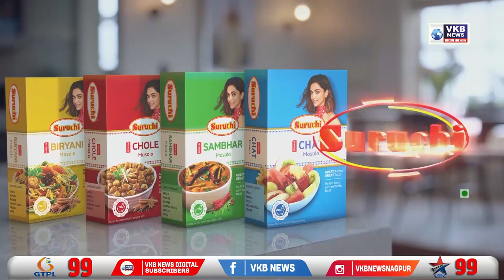उद्धव ठाकरेंनी दिला मुख्यमंत्री पदाचा राजीनामा